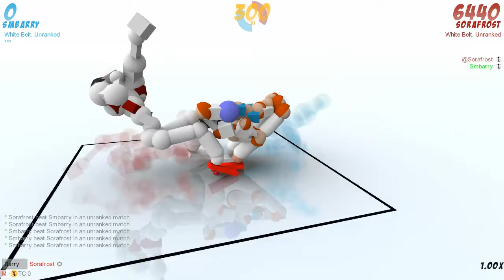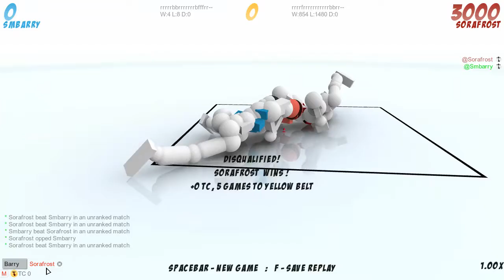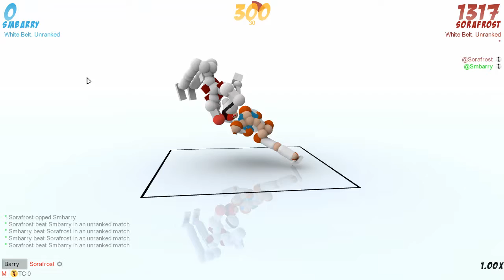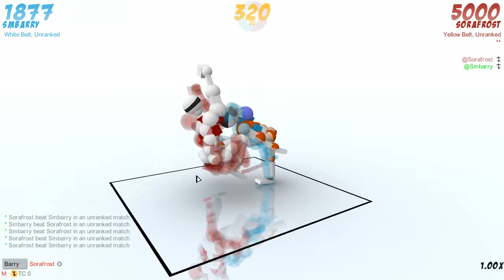TORIBASH play with Griffin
Toribash is a turn-based game 3D third-person tactical martial art using physics-based attacks. The game was created by Hampus Söderström, a Swedish software developer, in 2006, and was a "Best Game Idea" finalist at that year's Swedish Game Awards. Wikipedia
Initial release date: March 2, 2006
Platforms: Microsoft Windows, Linux, Wii, Macintosh operating systems
Developers: Nabi Studios, Hampa
Publishers: Nabi Studios, Hampa
Modes: Single-player video game, Multiplayer video game